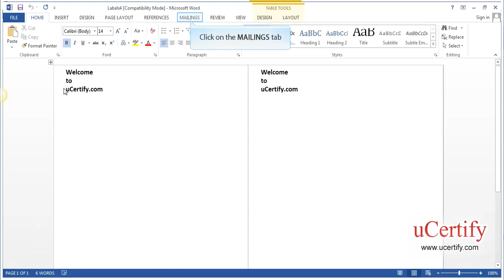ms word 2013 how to change the label type demo